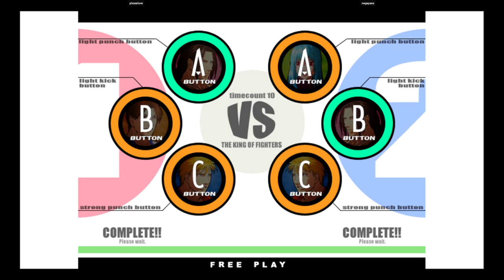KOF XI | phonelove VS negapass | 🇰🇷🇰🇷 Fightcade eSports